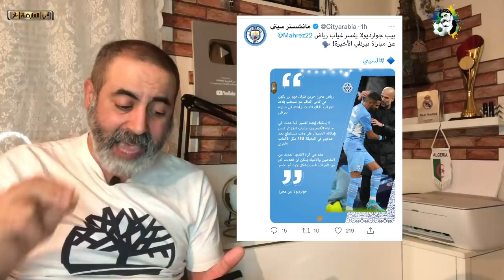أسمع واش قال غوارديولا عن مباراة الجزائر و الكاميرون و يقصف الحكام 😱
أخبار رياضية

غوارديولا يتكلم عن مباراة الجزائر و الكاميرون